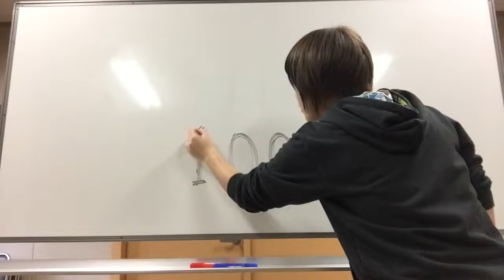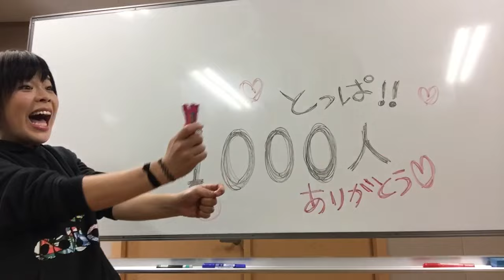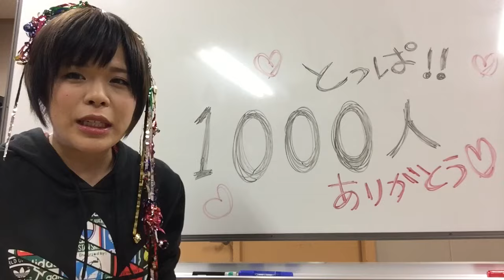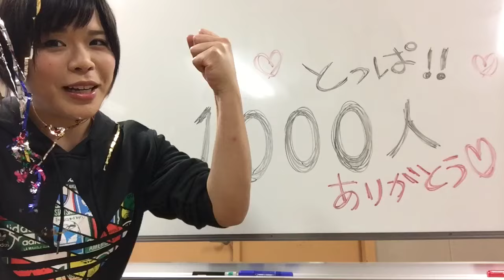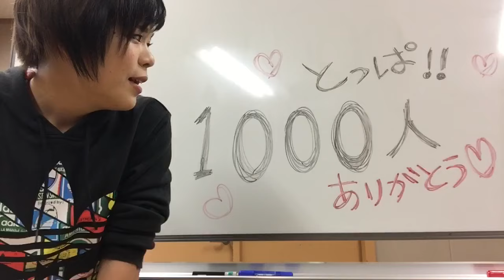【登録者数1000人ありがとう！】質問募集締め切りました！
youtube始めて、新しい自分を見つけました！！
皆さま、これからもよろしくお願いします(o^^o)